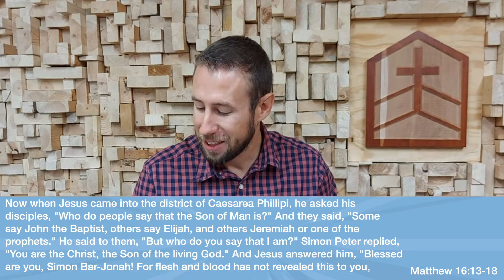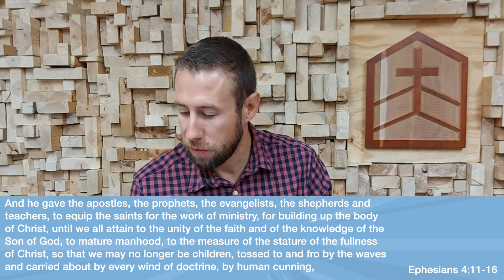Basic Beliefs - What is the Church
In this series, we're going to be looking at the basic beliefs our church holds to. Last week, we took a look at what the Trinity is and how the Bible helps us understand it. This week, we want to take a look at what exactly is the Church.